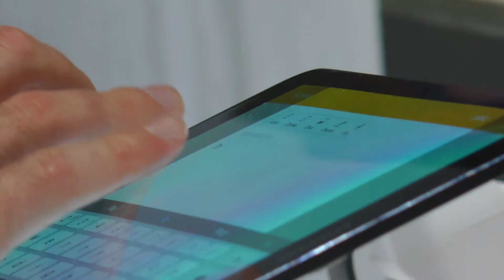Zadbaj o bezpieczeństwo swojego smartfona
W dobie, gdy urządzenia mobilne obejmują swoim wpływem coraz więcej obszarów życia, a cyberprzestępcy traktują je jako istotny wektor ataku, kluczowa staje się świadomość zagrożeń i metod ochrony przed nimi. By zadbać o swoje smartfony i dane na nich zgromadzone, warto przestrzegać kilku cennych wskazówek.

Źródło: Newsrm.tv